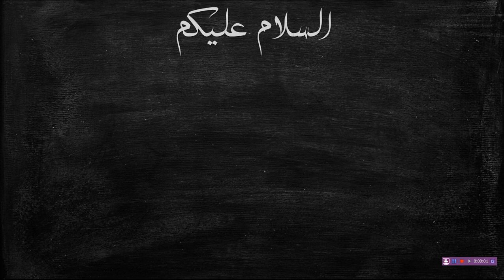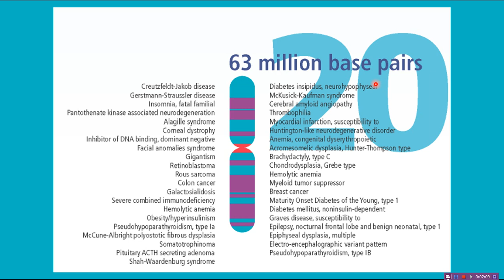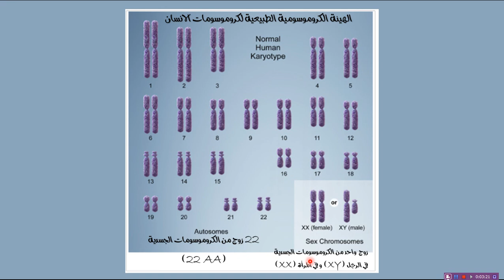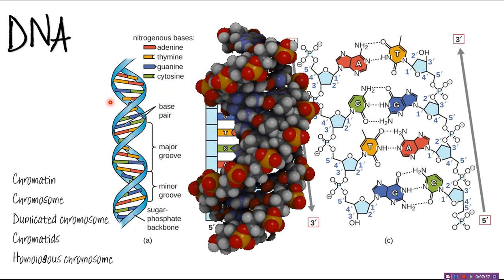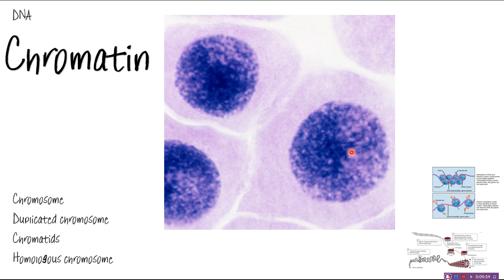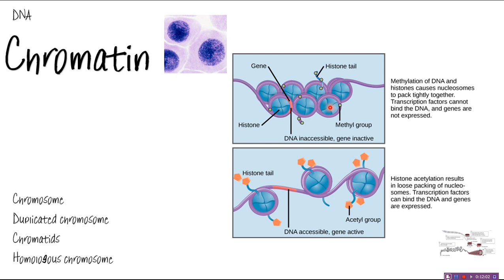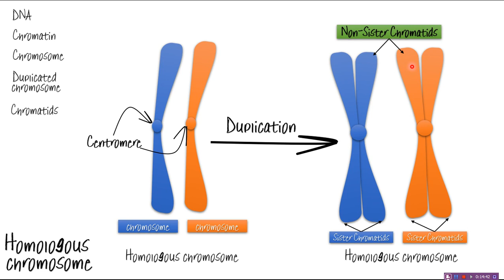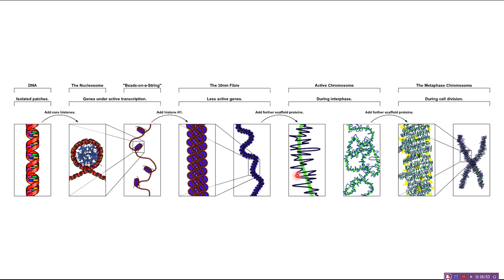Dna, chrmoatin, chromosome, chromatides and homologous chromosomes (مادة الوراثة و الحمض النووي )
الفرق بين DNA  و الكروماتين و الكروموسوم و الكروماتيدات و الكروموسومات المتشابهة